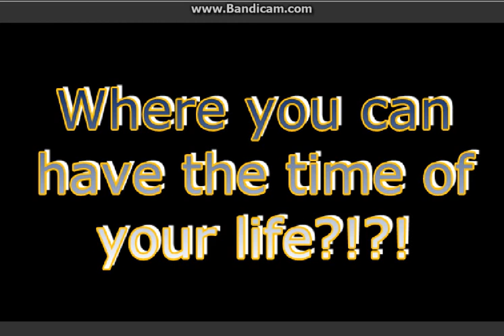LegionCraft Preview! Releasing full video soon!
Hey guys goldenenderhawk here! Here is another video for a server BUT its a preview so I am not giving away ip just yet! OK if you want your server advertised! leave your MC ign and mc server ip and I will be happy to do you a server advert! TAKE CARE GUYS .